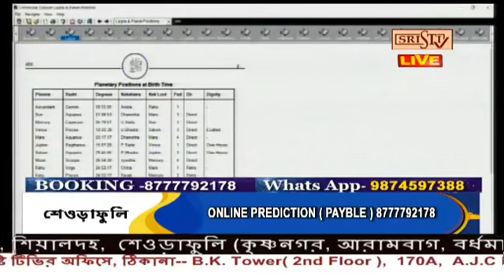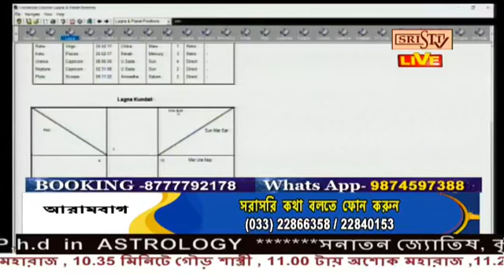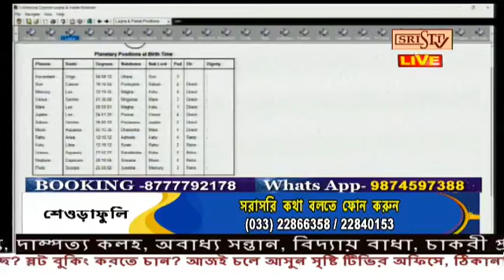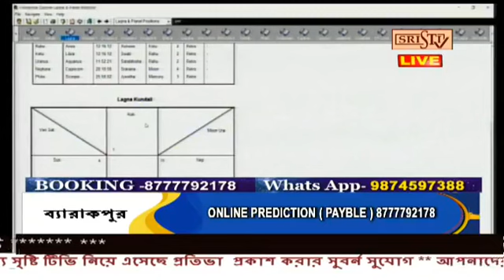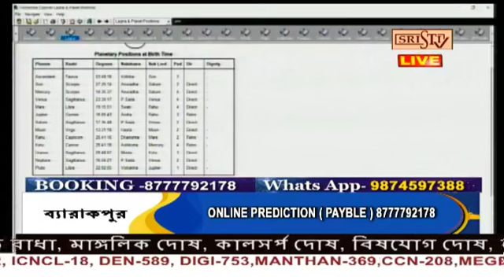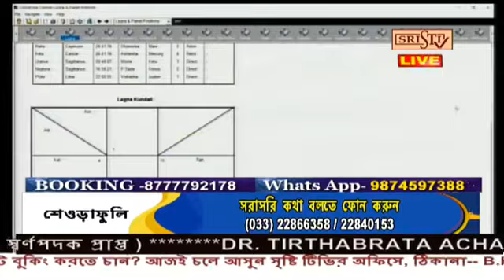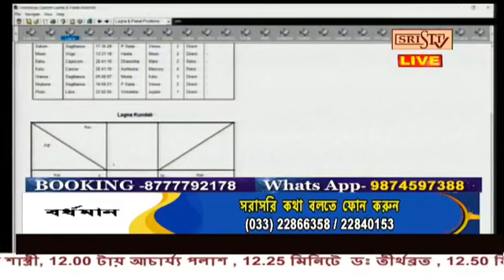Sristi Tv Tirthabrataa Acharaya 14.02.2022